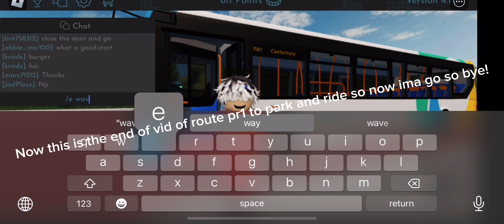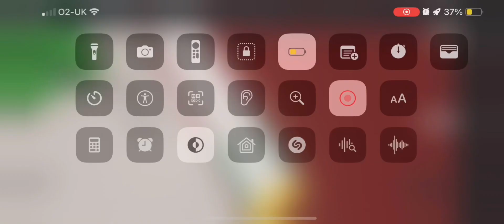Route Learning Vid to Canterbury Park and Ride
Today I’m going to park and ride as a route visual follow the nav carefully as I don’t have one but there are new edits that you might like so please like it cuz I put all my time into recording and editing this vid but now go watch it!!